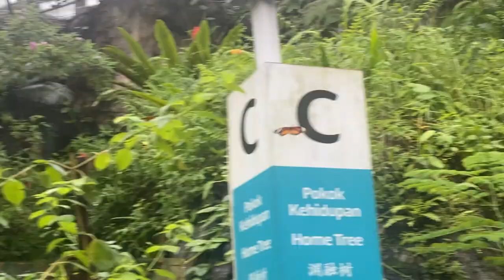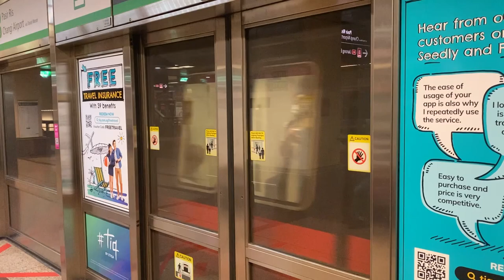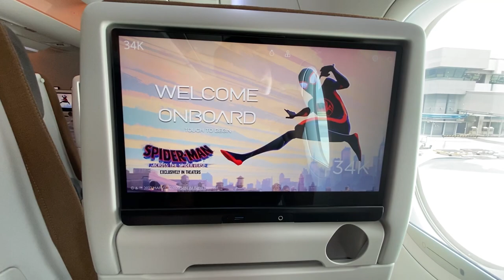Cruise to Malaysia Vlog: Finale and Starlux Airlines review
So here we are on the final part of my vlog in Southeast Asia.

Song: Summer Martin - With You